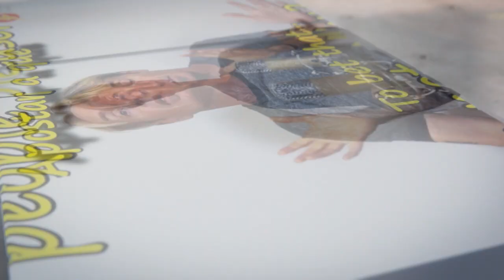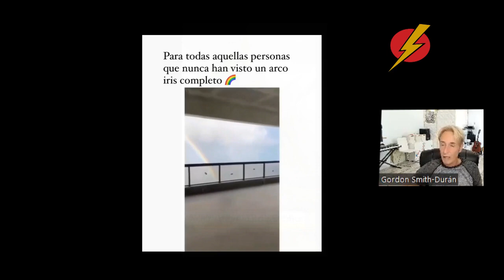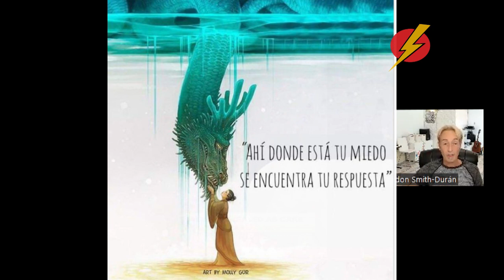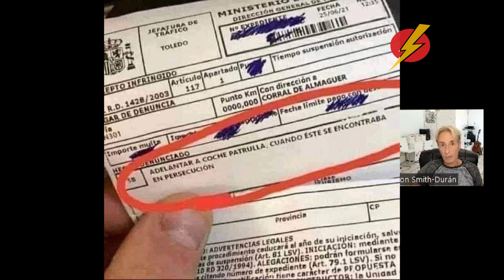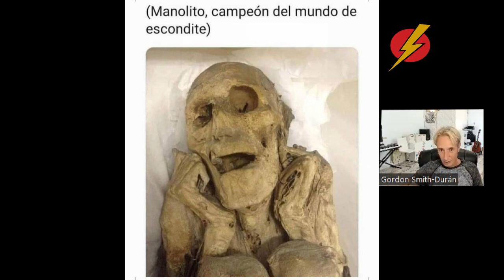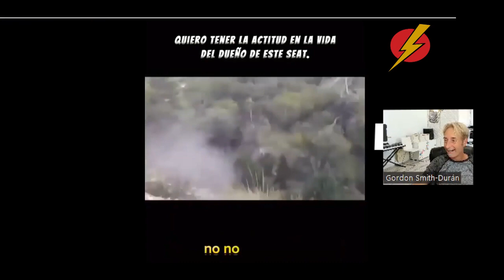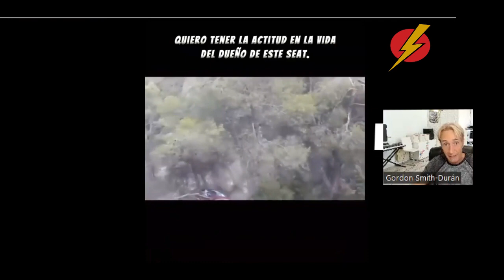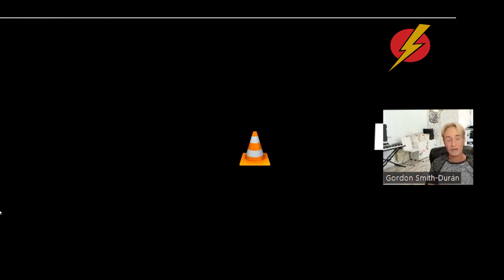Vídeos y Memes con Gordon